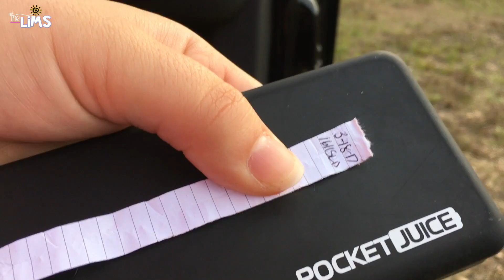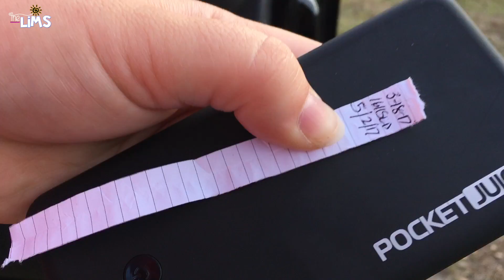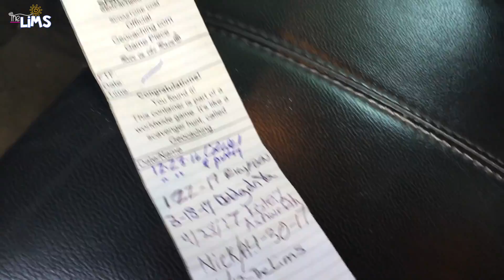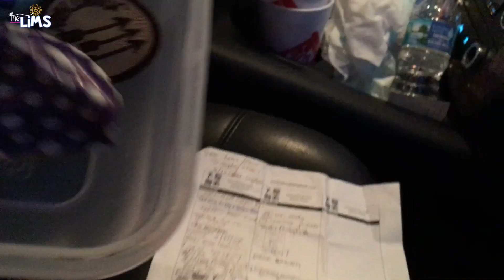The Lims - SMALLEST GEOCACHE EVER! - May 1 & 2, 2017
Hi Dreamers! So we decided to go and hunt for some more geocaches. Its just so FUN!

WE'RE ALL DREAMERS! LIVE YOUR DREAM!

About Us
We're The Lims! A high energy, food loving, kid playing, goofy family! We love to do fun things with our girls and enjoy watching them grow. We also love food! Our channel is all about family and creating content that would be a lasting memory for us.